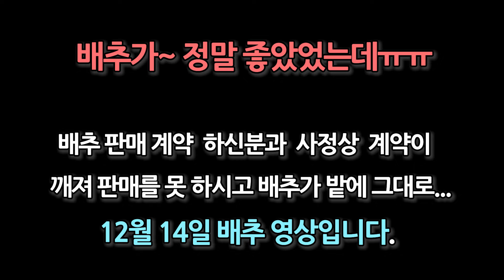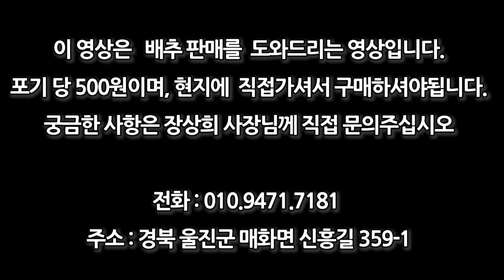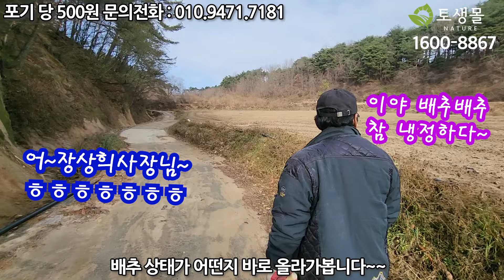판매 계약자와 계약이 무산되 배추가 밭에 그대로~가서 확인하고 배추 맛을 보니 아직 까지 배추 결구는 유지가 잘 되서 맛과 식감 모두 그대로.. 현지에가시면 배추 한포기에 500원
초고속 천연 발효 효소제로(미량요소, 천연 미네랄, 항산화물질) 까지 겸비한  강력한 복합유용미생물이  들어있는 제품입니다.

◆각종 병충해 예방 및 초기병충해 방제

◆ 색감, 질감, 당도, 경도, 맛 등 품질 향상

◆ 보관기능 강화 / ◆ 식물 스트레스 저감

◆ 작물 생장촉진  / ◆ 수확량 증대

◆ 미네랄 전달효과 탁월 / ◆ 연작피해 방지

◆ 농약 사용량 대폭 감소/  ◆ 화학비료사용량 축소

◆ 병원성 미생물 억제, 항바이러스 효과

등 작물과 식물,토양 에겐 수호천사 같은 제품입니다.

자세한 문의는 연중무휴니 궁금하실 때 전화 주시면
편하게 상담해 드리겠습니다.
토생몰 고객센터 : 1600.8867